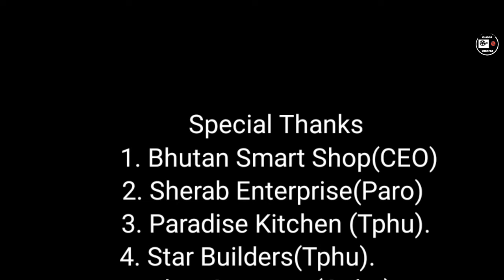4 years of ceaseless journey to glory(football tournament)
It is a captivating story of how DOA FC took 4 years to lift trophy 🏆🏆
The trophy of blood,sweat and tears with enormous effort combined